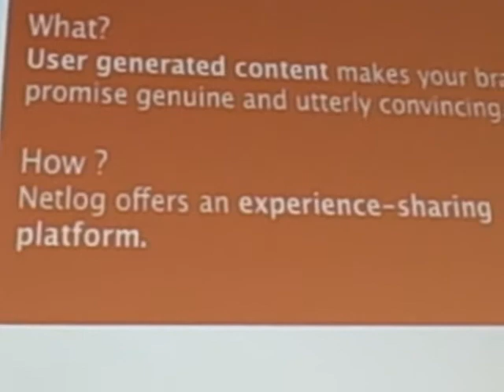20090210 Netlog Steven Kraal@212Adam 4 8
February 10, 2009 Business Development Manager Steven Kraal of Netlog, one of Europe's largest Social Networks gave a presentation @212Amsterdam on Social Media Advertising and Brand Ambassadorship. Part 4 of 8